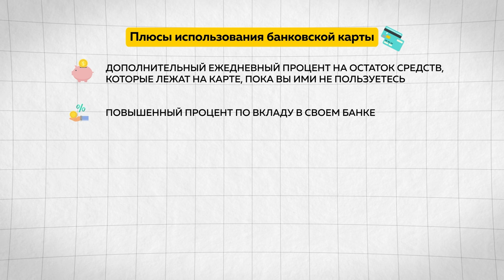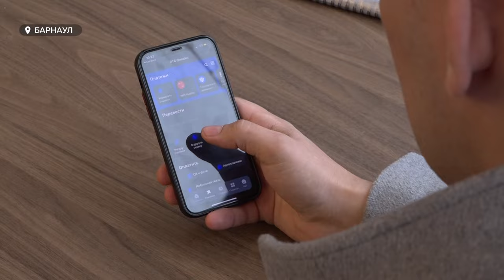Карта или наличные: каким способом надежнее получать пенсию | Специальный репортаж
Как лучше получать пенсию: на карту или наличными? Если с «бумажным» вариантом вопросов нет, то насчет «пластика» существует множество вопросов и сомнений. Однако именно этот вариант поможет сэкономить время и деньги. Каким образом – расскажет Данил Кузнецов в специальном репортаже.